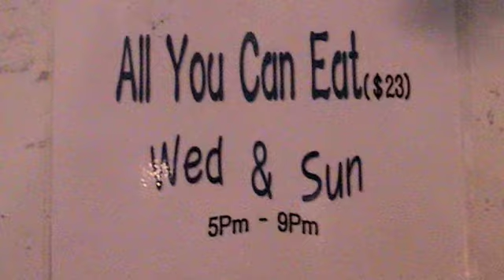Funny Females Sushi Extravaganza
Susan Alexander and Sandy Stec try a sushi extravaganza to prepare for the 5 Funny Females Festival on Feb 5th & 6th at 8 and 10 PM at San Francisco's Purple Onion. Rita Wang, videographer